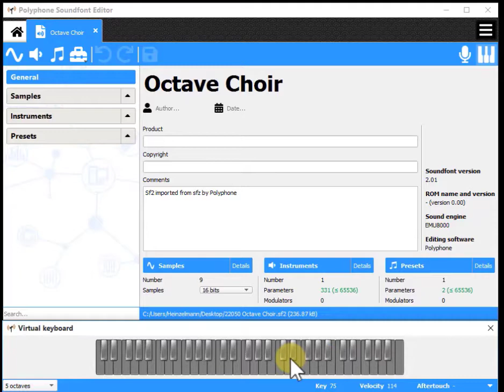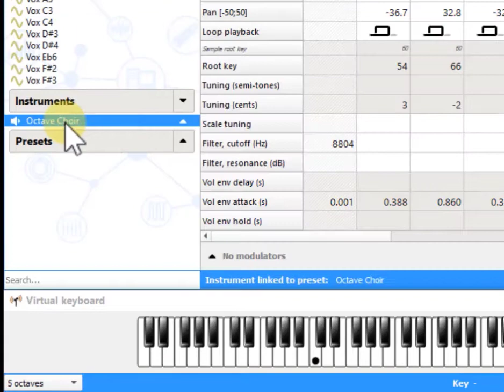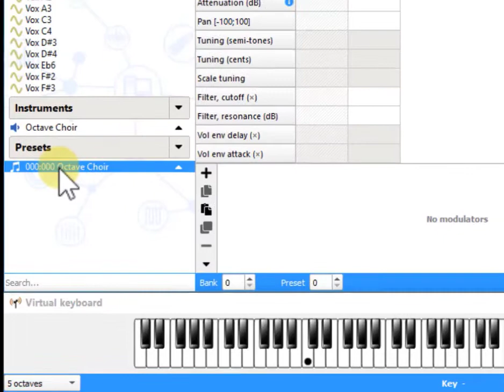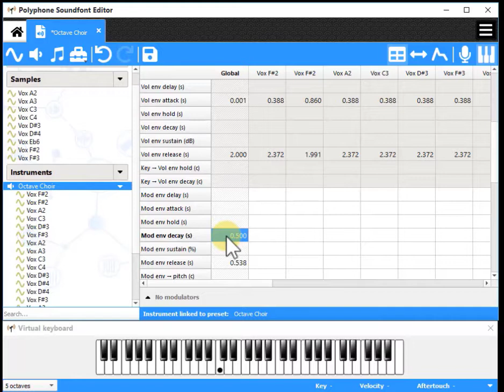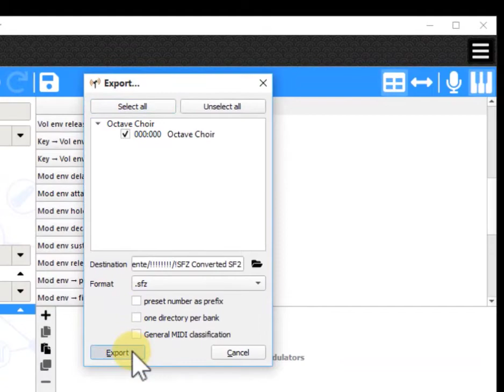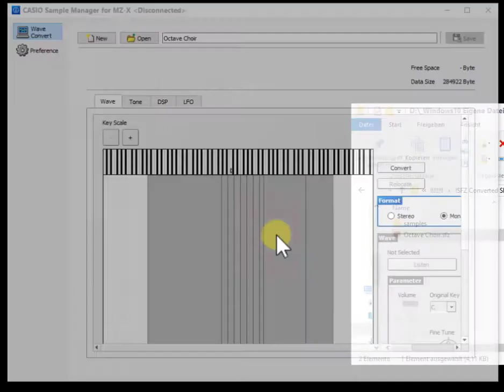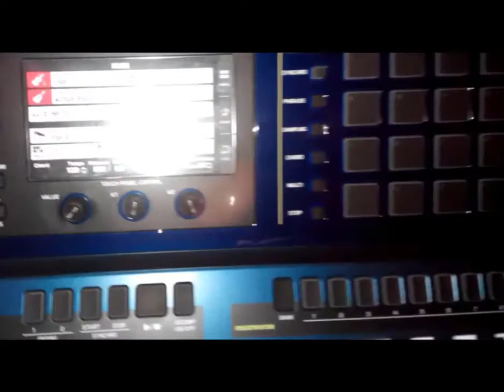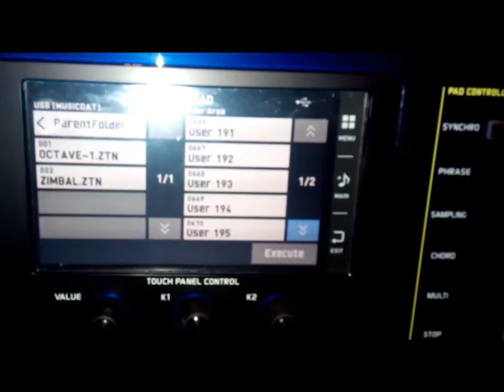04 Converting a Sound Font2 (SF2) File to Casio MZ-X using AETEK MZ-X Sample Toolbox Software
This video shows the sample import of a SoundFont2 (SF2) file from the Internet to Casio MZ-X 300/500 using the AETEK MZ-X Sample Toolbox software.